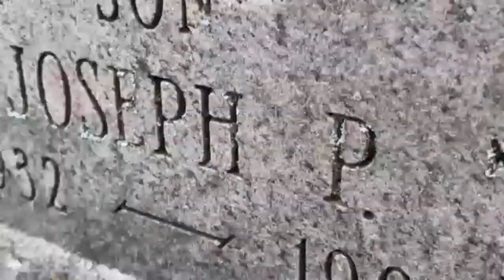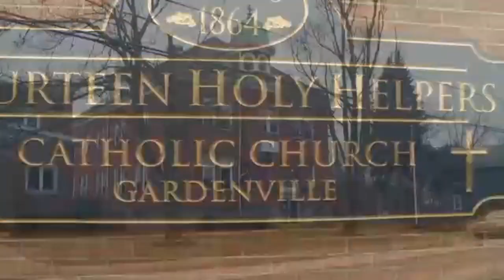The Predator Priest